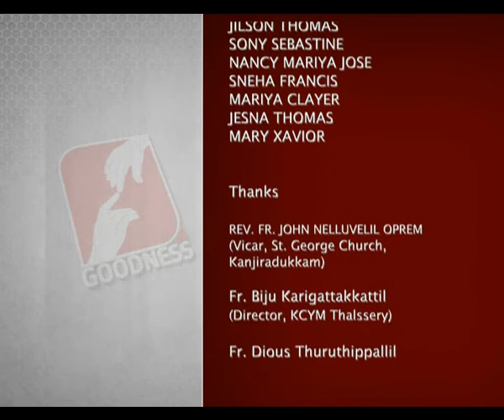SATHYAM ARIYAN Epi 25 Daya Vadham Part 1